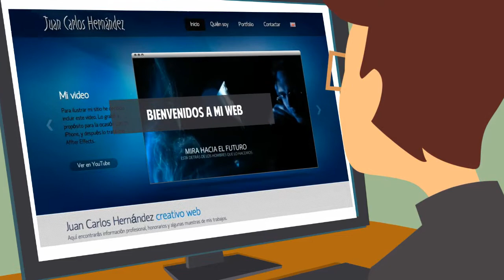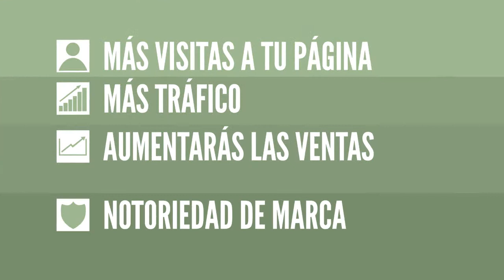Juan Carlos Hernández (Freelance)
Soy Director Creativo en una agencia de publicidad y esto es a lo que me dedico desde hace algunas décadas... pero el mercado está cambiando e Internet ha hecho posible que encuentres al profesional preciso, capaz de realizar tu proyecto, sin distancias y desde cualquier lugar del mundo, evitando los intermediarios. Además, todo con una calidad extraordinaria; creo sinceramente que esa es una buena razón para trabajar conmigo y mi equipo.